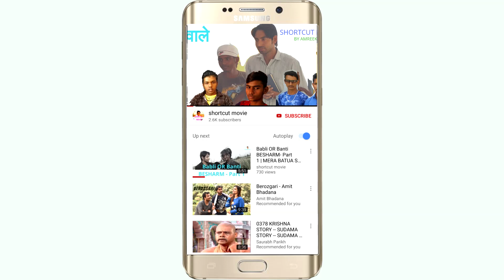Politician | SHORTCUT MOVIE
Politician
How to
MLA A NETA | SHORTCUT MOVIE

Politician
Become a politician
Mujhe neta banna h
 We are presenting a video that how to to make you as politician
How to become neta

Gadar Ek Prem Katha Movie Spoof || Shortcut Movie

GABBAR SINGH PART 1